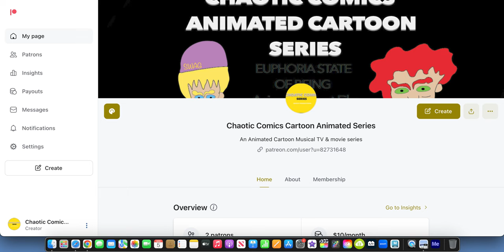Chaotic Comics Animated Cartoon Series: Animated Short Film Now on The Official Patreon Page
Produced By Aeather Inc. Company & Heptagon Arts Studios LLC. Company Presents Chaotic Comics Animated Cartoon Series: Euphoria State of Being Animated Short.Written & Directed and Animated by Animator, Cartoonist, Filmmaker Yinneboma A. Peterson. Sound & Audio By Christian Caldwell. Music By Yinneboma Peterson. Starring the Voice Talents Orion Dresden as Character Maddog & Patros Guardian Overseer of Euphoria, Kyle Kingston as character Ollie.
Chaotic Comics Animated Cartoon Series: Euphoria State of Being Log Line Summary: Maddog and Ollie are sitting down on the couch in Maddog's living room talking about real life stuff when the experience intense state of happiness and such a sense of euphoria, brought on by a new legalized drug candy that hit that market called Druid Noms that give you such an relaxing feeling and takes you their to a place of tranquility.
Character List:
Maddog
Ollie
Guardian Overseer Watcher of the Land of Euphoria
Extras.